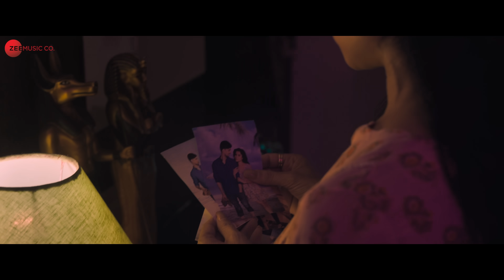Roshni | Lost | Yami Gautam, Pankaj Kapur, Pia Bajpiee | Papon, Shantanu Moitra, Swanand Kirkire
Song: Roshni
Singer: Papon
Composed by: Shantanu Moitra
Lyrics: Swanand Kirkire
Music Arranged & Produced by: Daniel.B. George
Music Programmed by: Protijyoti Ghosh, Hopun Saikia
Mixed by: Hopun Saikia
Mastered by: Manoj Kumar
Tracking Engineers: Kunal Iyengar, Arkadeep Karmakar

Star Cast: Yami Gautam, Pankaj Kapur, Rahul Khanna, Neil Bhoopalam, Pia Bajpiee, Tushar Pandey
Director: Aniruddha Roy Chowdhury
Produced by: Namah Pictures & Zee Studios
Producers: Zee Studios, Kishor Arora, Shareen Mantri Kedia, Sam Fernandes and Indrani Mukherjee